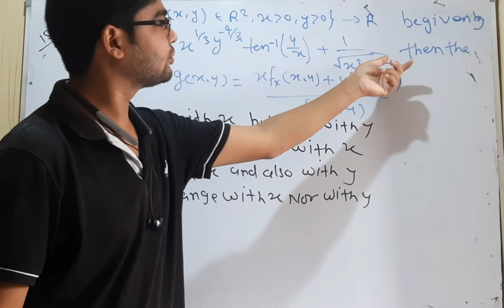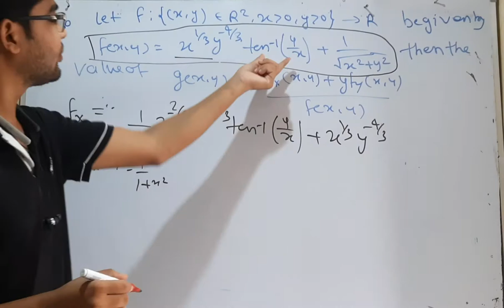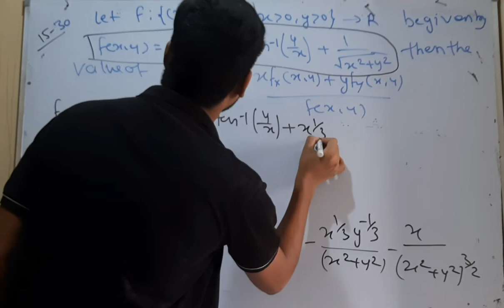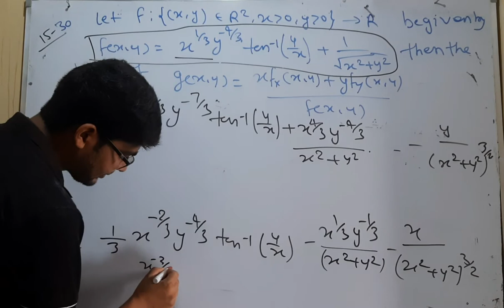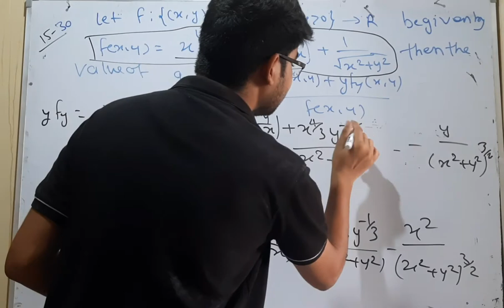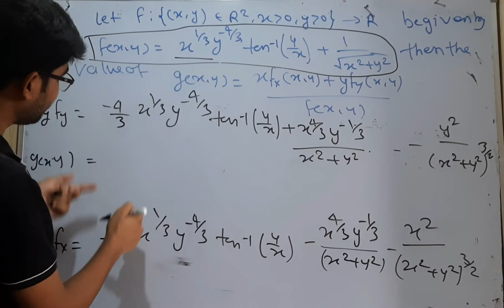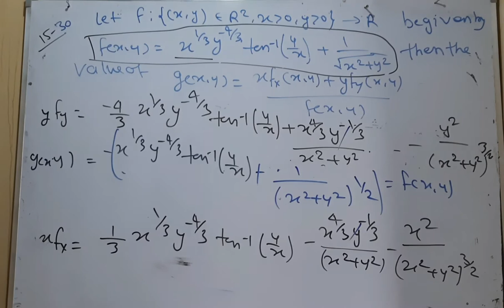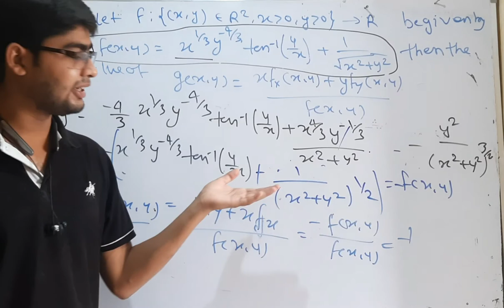IIT JAM 2015 mathematics entrance paper question no 30 by hitesh meena